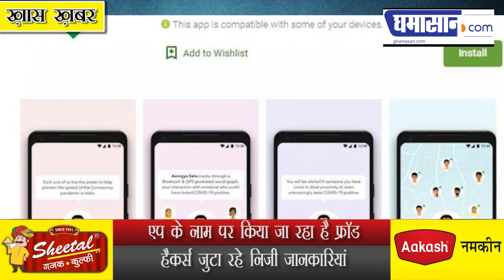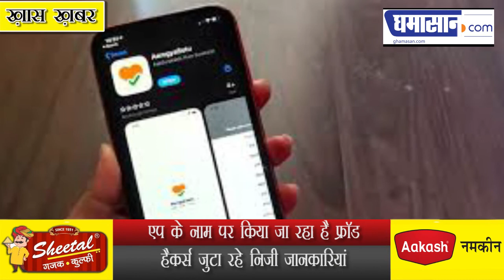क्या Aarogya Setu App बना निजी जानकारी का दुश्मन, Hackers चुरा रहे Data | Aarogya Setu App Privacy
Aarogya Setu App के नाम पर किया जा रहा है Fraud
हैकर्स जुटा रहे निजी जानकारियां

शनिवार को भारत की साइबर सुरक्षा एजेंसी ने कहा कि “देश में आरोग्य सेतु मोबाइल ऐप के नाम पर ऑनलाइन धोखाधड़ी के मामलों में तेजी आई है. कोविड-19 महामारी के दौरान इंटरनेट यूज़र्स की जिज्ञासा का लाभ उठा कर ठग उनके साथ साइबर धोखाधड़ी कर रहे हैं.”

एजेंसी ने आगे कहा कि “साइबर अपराधी विश्व स्वास्थ्य संगठन से जुड़ी लिंक और लोकप्रिय वीडियो कांफ्रेंस साइटों जैसे ‘जूम’ आदि से मिलते-जुलते लिंक बनाकर भी लोगों की संवेदनशील सूचनाएं चुरा रहे हैं.”